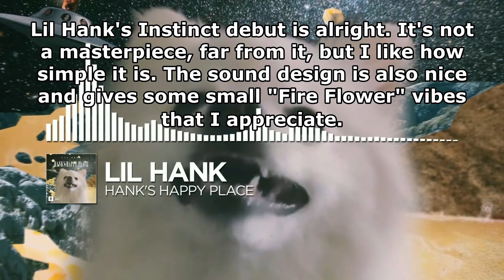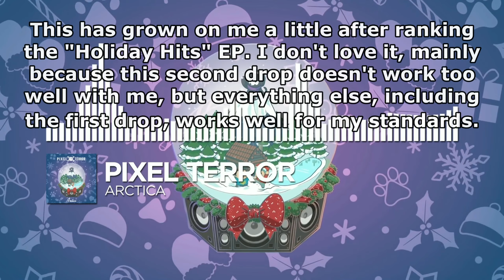Ranking Monstercat: Instinct (December 2018)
Instinct had quite a short month, but that doesn't matter when the songs are good...so the question remains: are this month's Instinct releases good?

Next Video: Ranking Monstercat: Uncaged Vol.2